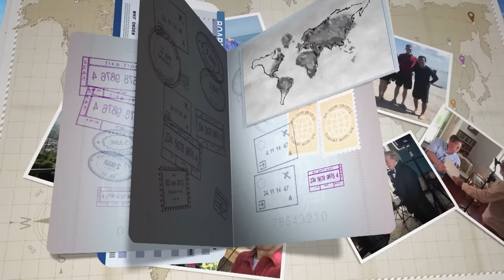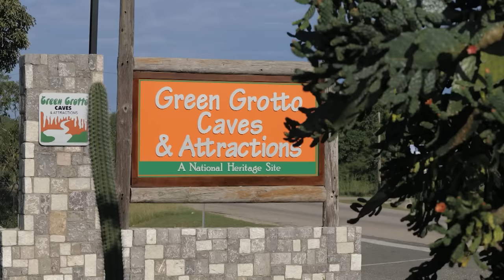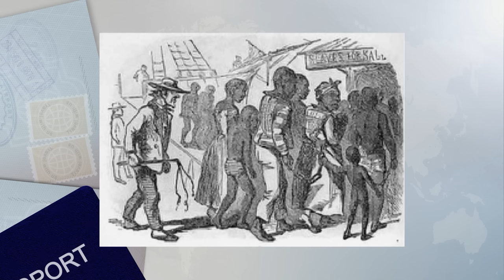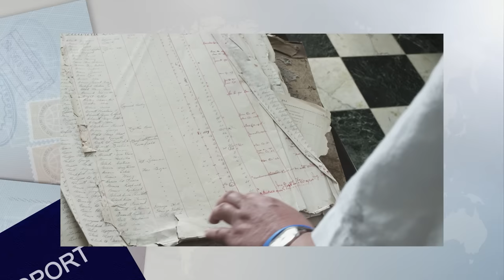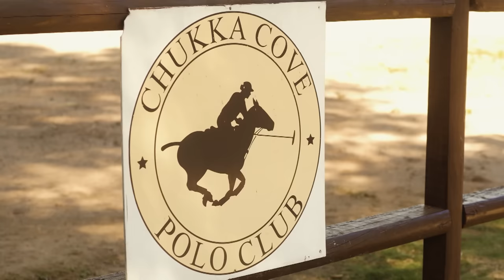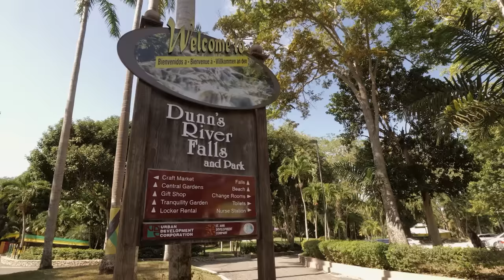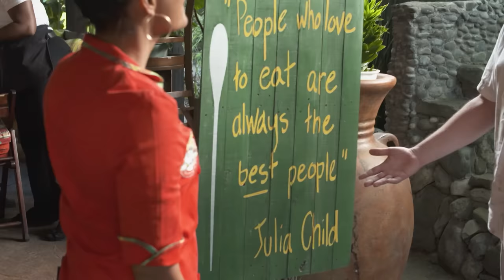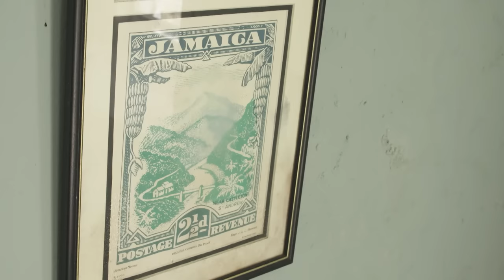Jamaica - Full Episode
In this edition of Beyond Your Backyard, the show visits the island nation of Jamaica. Erik learns the history of the culture while exploring grottoes, riding horseback in the ocean and sampling Jamaican style culinary offerings.

QUESTION: Have you been to Jamaica? What’s your favorite place?